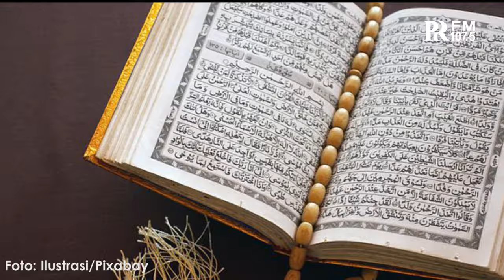Mata Minus Bisa Sembuh dengan Teteskan Air Ini Secara Rutin Kata dr. Zaidul Akbar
Pendakwah sekaligus dokter, dr. Zaidul Akbar menjelaskan satu cara untuk mengatasi sakit maag dan asam lambung.

Menurut dr. Zaidul Akbar sakit maag dan asam lambung disebabkan tidak seimbangnya enzim atau mineral di dalam tubuh.

dr. Zaidul Akbar pun menyarankan penderita maag dan asam lambung untuk rutin mengkonsumsi beberapa bahan yang direkomendasikan dirinya.